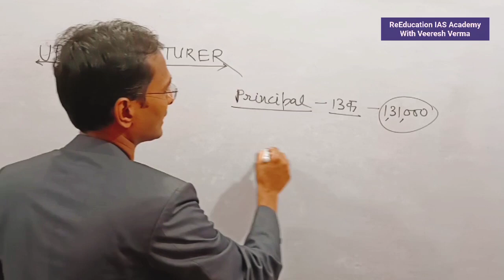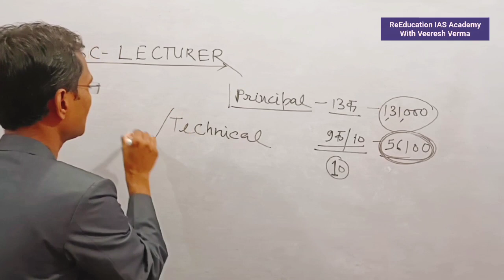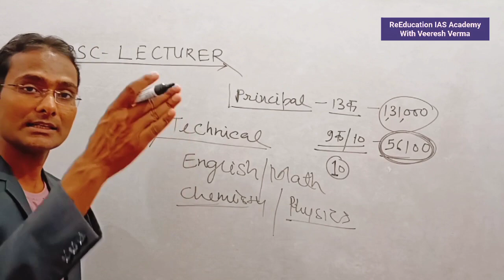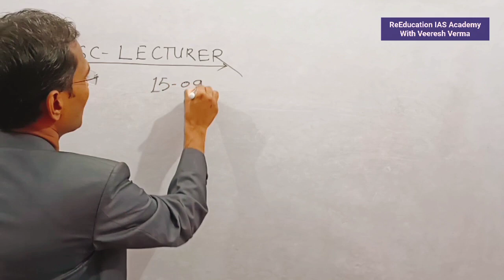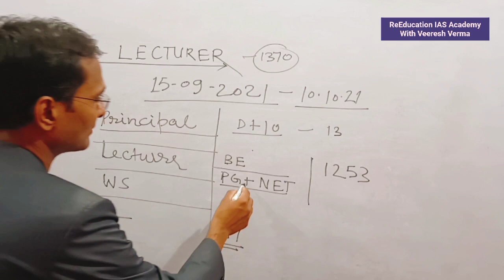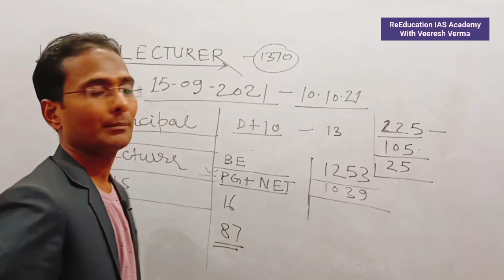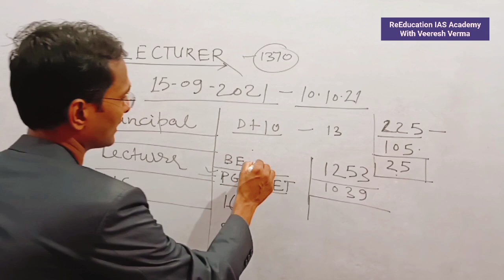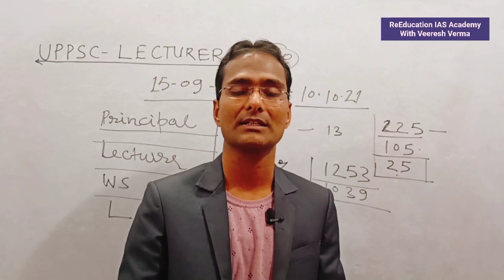Government Lecturer EXAM 2021 गलतफहमी वेतन परीक्षा योग्यता UPPSC technical exam 2021